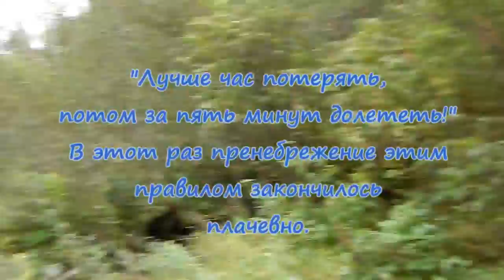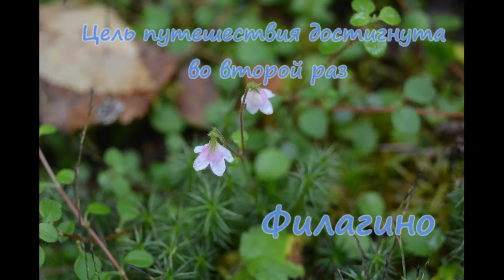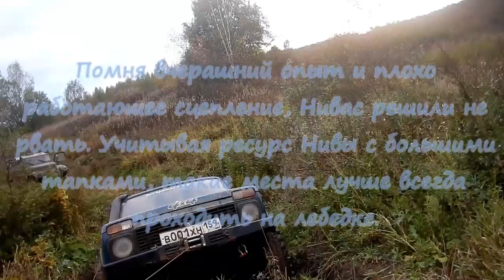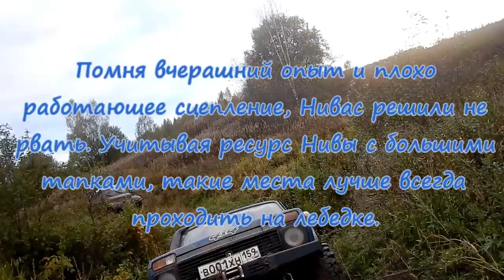ГАЗ-69 не взял реванш у Нивы в Филагино: Проигравшие целовали колёса :))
Осенняя поездка в Филагино, где Нива еще раз доказала Олегу что может, и ему таки пришлось поцеловать на ниве каждое колесо, по условиям спора :))

Автор видео - Михаил Юнзель.